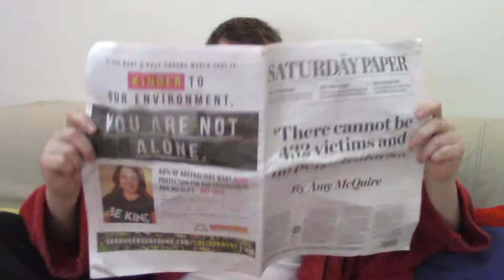What if your roommate was Samara from The Ring?!? (Parody)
Ever imagined what it would be like to have a curse ghost as a roommate?